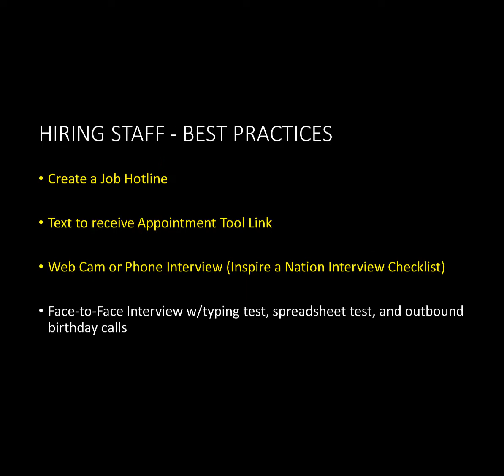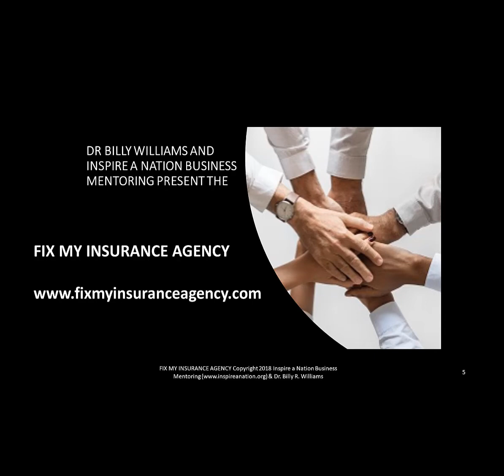2024 Fix My Insurance Agency Workshop Testimonial Video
The Fix My P&C Insurance Agency Workshop is the only Process Implementation Workshop available to today's  P&C Insurance Agents that takes you by the hand and implements more processes in two days than most agencies implement in two years!

The workshop is designed for you to implement the 23 core processes an insurance agency must have in place to be successful.

Each tool, script, template, conversation, task, or process implemented during the Fix My P&C Insurance Agency Live Workshop had to generate or save an agency $1,000,000 (One Million Dollars) in 36 months to make the cut.

This video shares testimonials from workshop attendees.

To register for the workshop and to locate exact dates and locations,